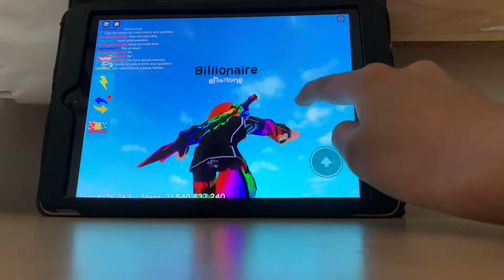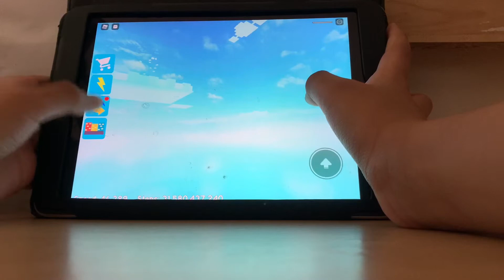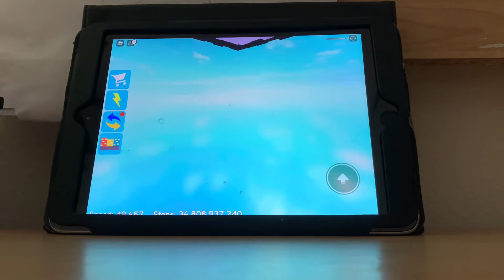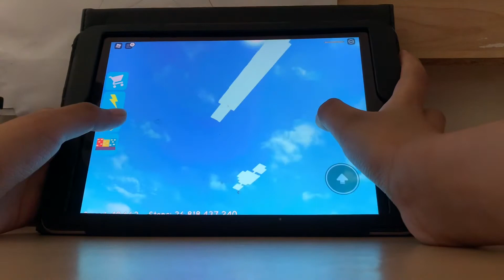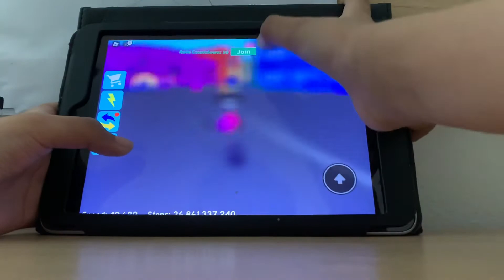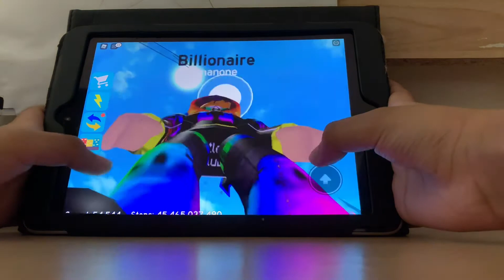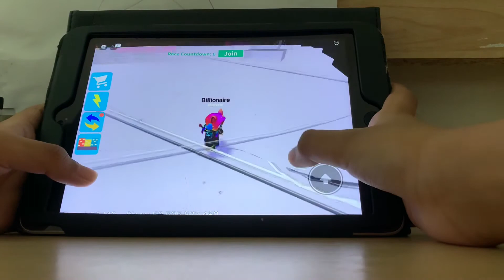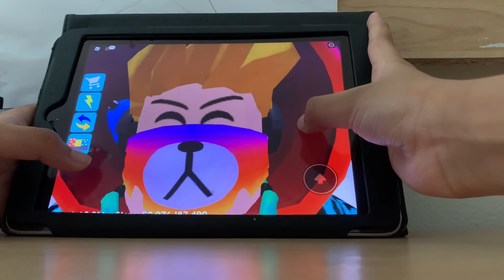Speed City | Roblox